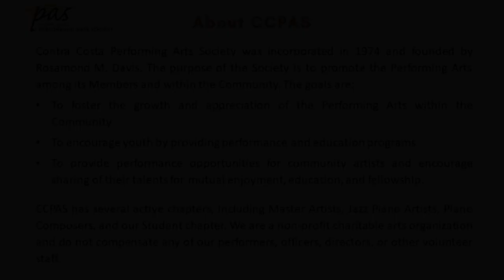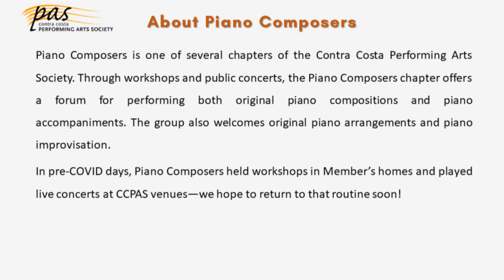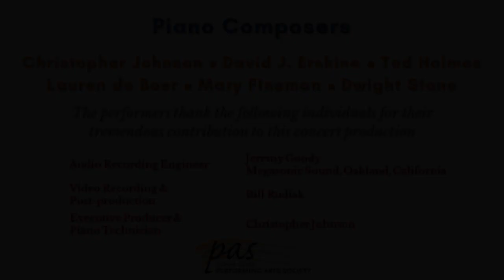Contra Costa Performing Arts Society - Piano Composers Concert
Program of original solo works for piano performed by their composers.

Recorded November 7-8 in Oakland, California.